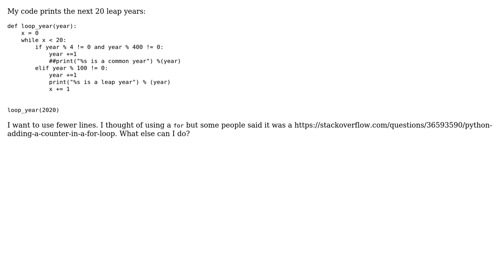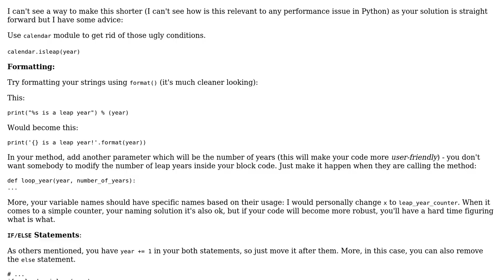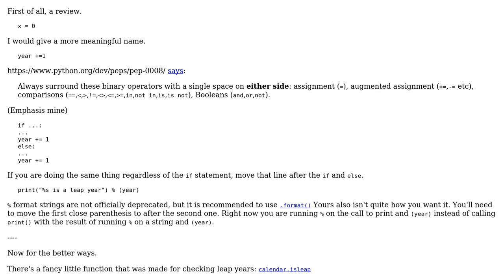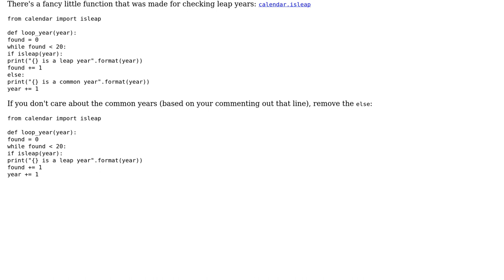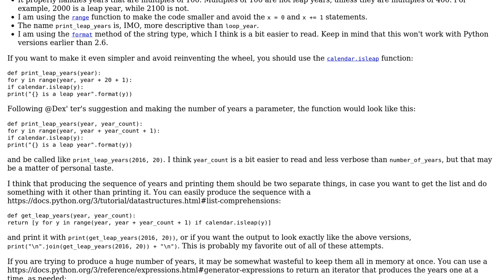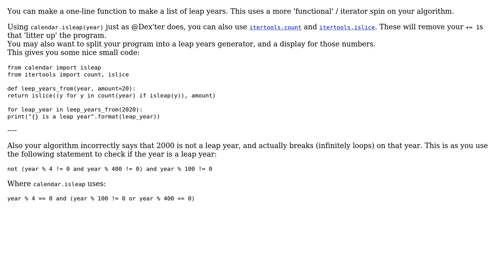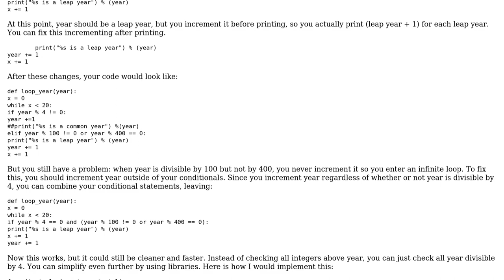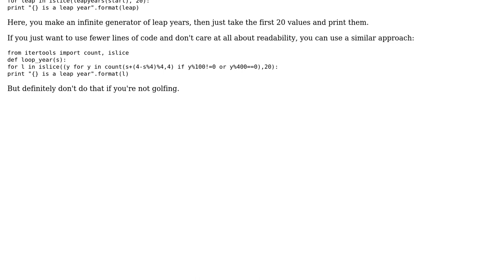Code Review: Printing future leap years (7 Solutions!!)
Code Review: Printing future leap years

With thanks & praise to God, and with thanks to the many people who have made this project possible! | Content (except music & images) licensed under CC BY-SA | Music | Images & others | With thanks to user zondo user scottbb user Peilonrayz user jwde user janos user Grajdeanu Alex user Feffe user Elias Zamaria user Andy K and the Stack Exchange Network Trademarks are property of their respective owners. You are responsible for your own actions.